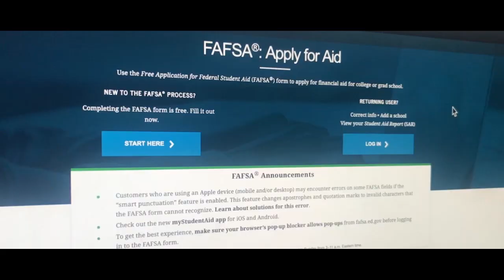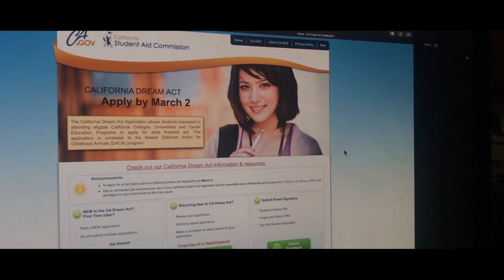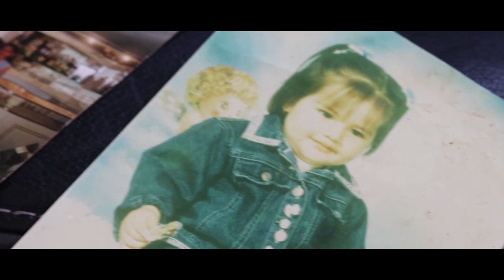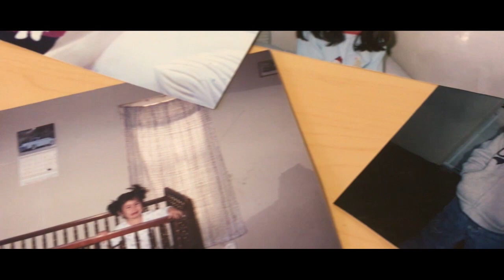AUHSD Stories: "Dreams"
This is the story of Katella High School Dreamers. Katella High School undocumented students describe their struggles and give advice to other students in their situation. Special thanks to Katella High School graduate, Dulce Torre, for creating this story.